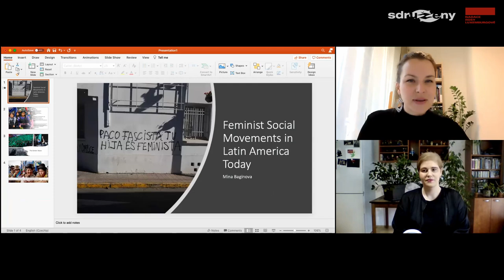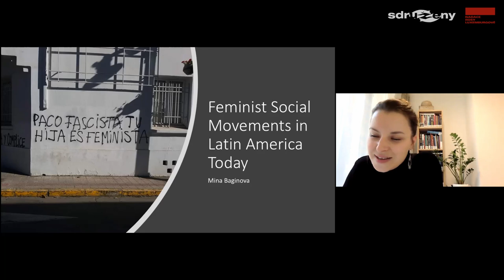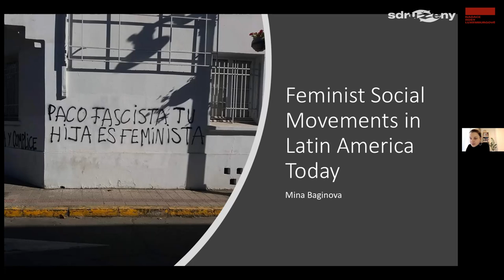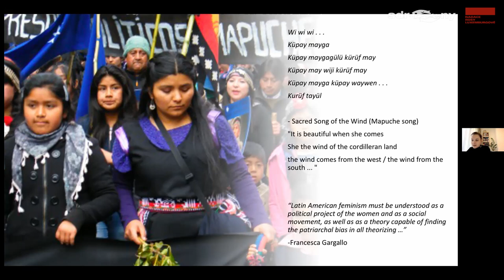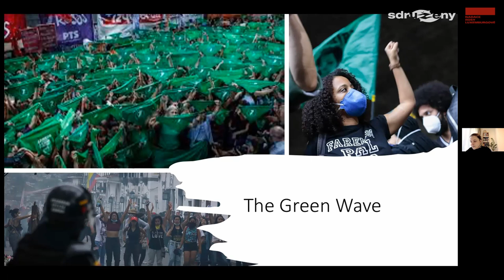Feminist movements in Latin America today (Mina Baginova)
The dynamics of genders, sexualities, races, and classes are crucial to political, economic, cultural, and social discourses in the Americas with their multiple and diverse social realities intertwining. Focusing on the analysis of recent feminist mobilizations across Latin America this discussion will explore how the feminist movements build spaces for collective resistance, deconstruct categories, and strive for emancipation.

Mina Baginova is an activist and an anthropologist focusing on social movements and feminist mobilizations. Her work focuses on contemporary transnational feminist mobilizations, ethnography of social movements, and transnational networks of feminist activist cultures. Working currently in East-Central Europe, her previous work includes research on social movements in Latin America, Turkey, and Greece.